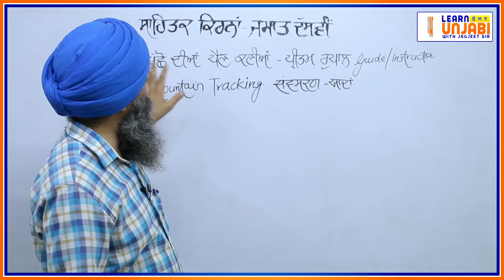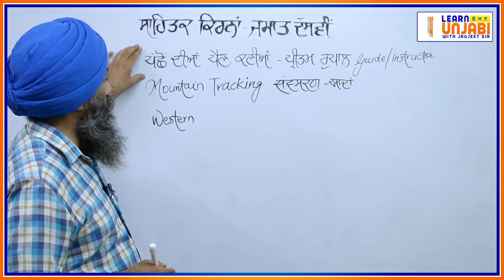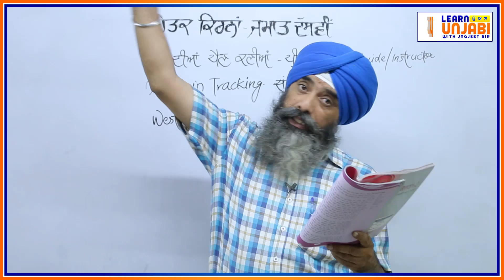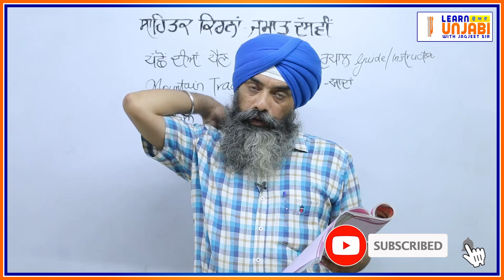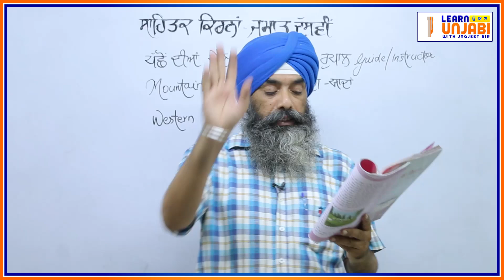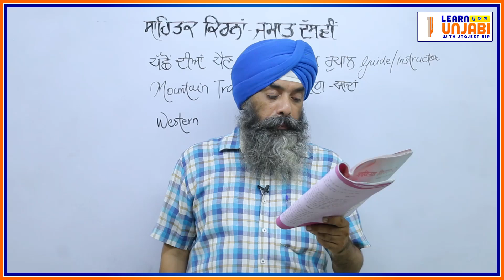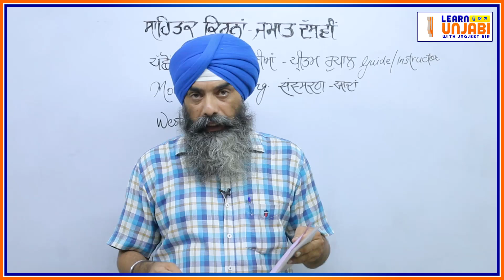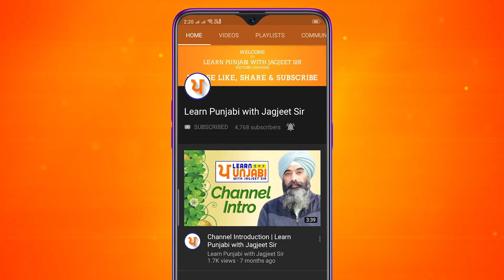LPO-154 | CBSE Class 10 | Sahitak Kirna-2 | Pacho Diya Pain Kaniya - Pritam Rupal